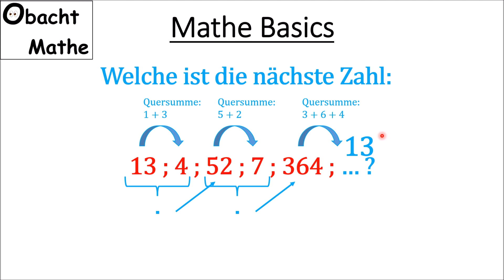👀 Mathe Basics #281 👀 Welche ist die nächste Zahl: 13; 4; 52; 7; 364; ...? | ObachtMathe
👀 Mathe Basics #281 👀 Welche ist die nächste Zahl: 13; 4; 52; 7; 364; ...?

Vielen Dank!

___Playlists_nach_Klassen_geordnet_________